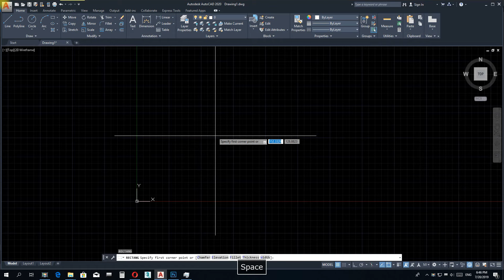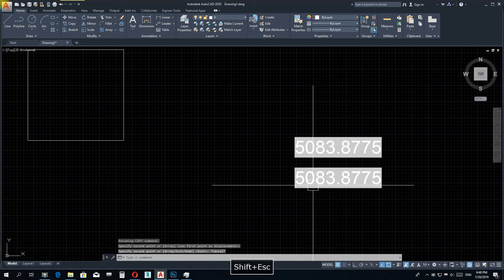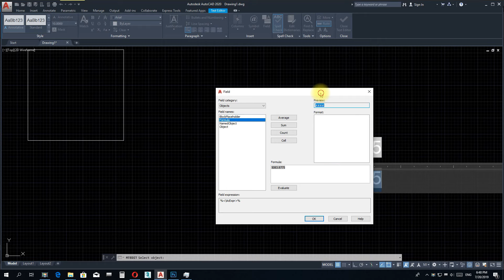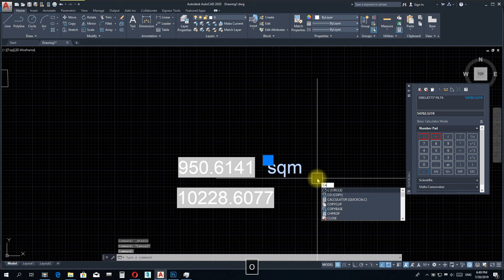How to work Insert Field Command in AutoCAD-Basic For Beginners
This video about You want to see more about same problem go this This clip is one example from this course.